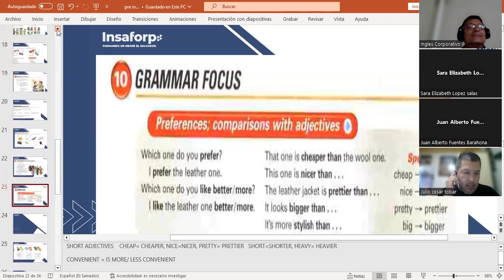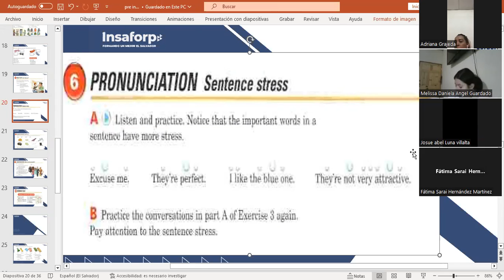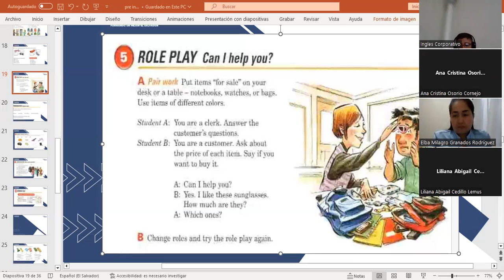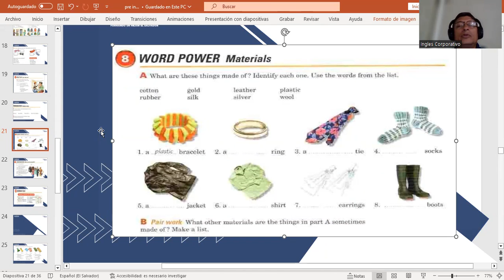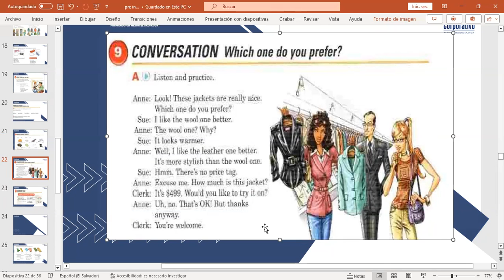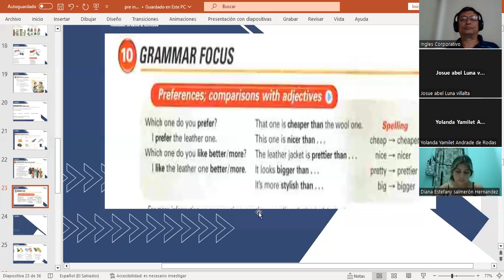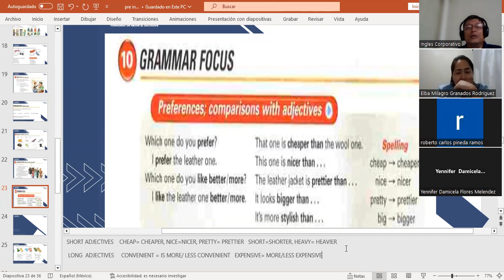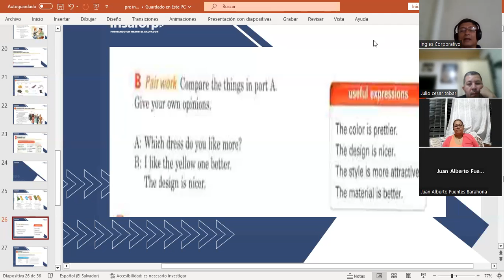CLASS 9-11-9/2023-FI-REGAL-76-MARTINEZ DE LEON-PREFERENCES AND COMPARATIVE ADJECTIVES